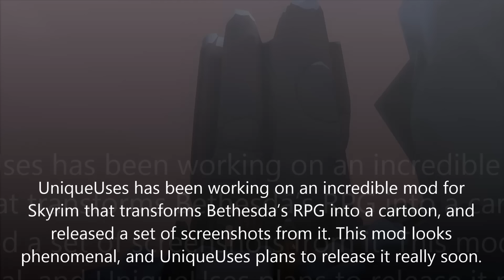Skyrim Mods: TOON Mod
UniqueUses has been working on an incredible mod for Skyrim that transforms Bethesda’s RPG into a cartoon, and released a set of screenshots from it. This mod looks phenomenal, and UniqueUses plans to release it really soon.